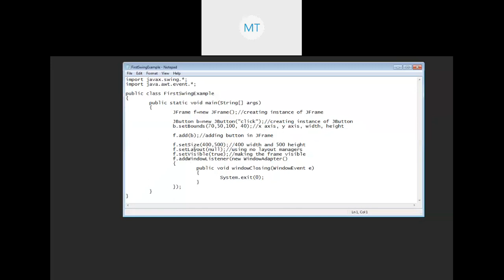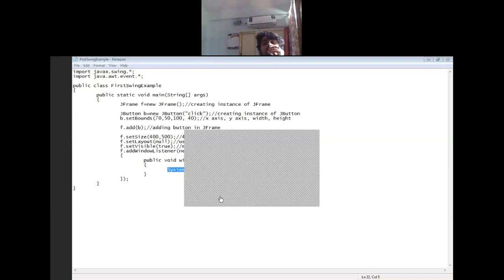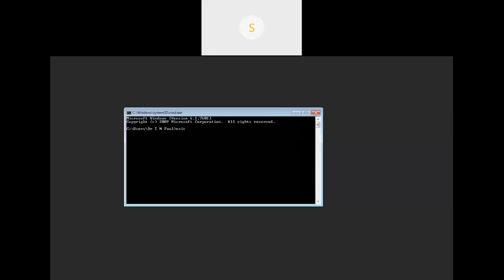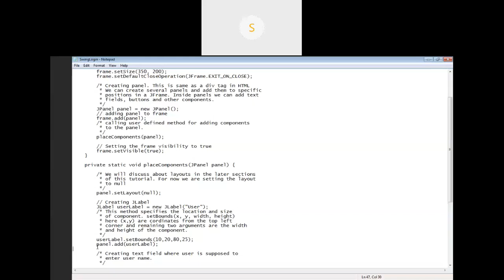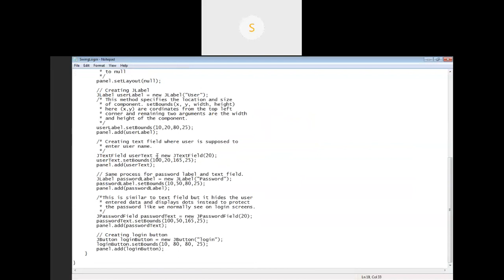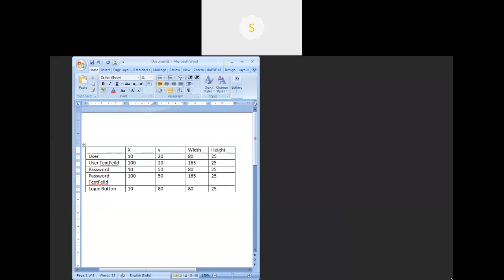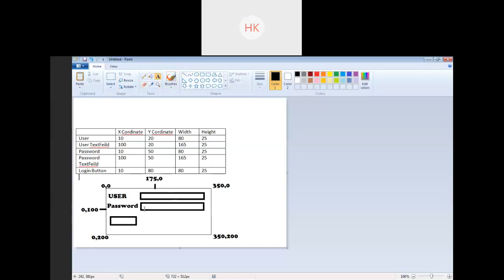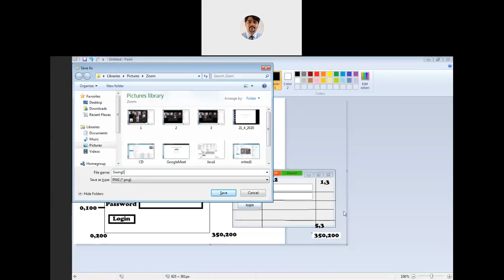Online OS+Java BCA 19 Classes 2020 05 08 11 49 31